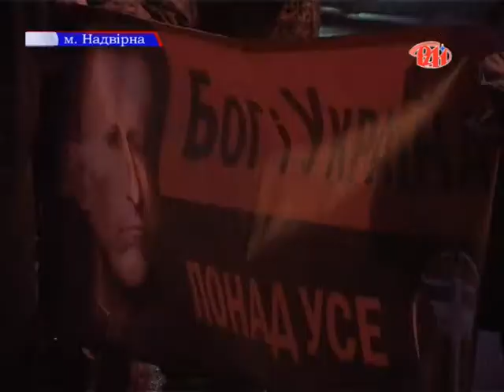Командувач армії нескорених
64 роки тому у селі Білогорща Львівської області загинув головнокомандувач УПА Роман Шухевич. На знак глибокої шани у пам'ять про видатного патріота у Надвірній відправили панахиду у Церкві Чесного Хреста та організували Ходу зі смолоскипами і урочисте віче на Могилі борцям за волю України.